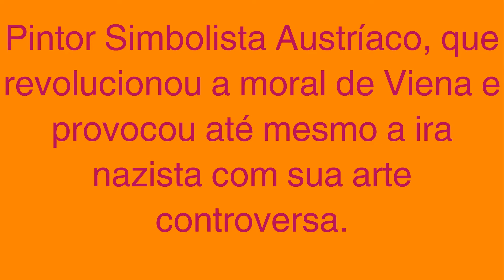Gustav Klimt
Arte de Gustav Klimt